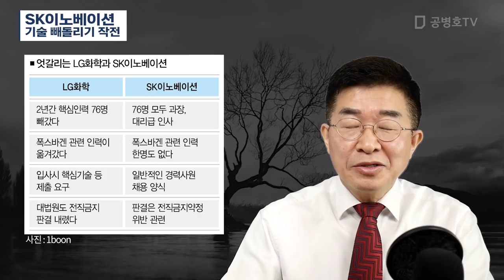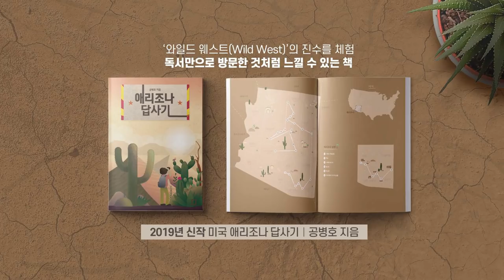기술 빼돌리기 작전 / SK이노베이션 [공병호TV]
기술 빼돌리기 작전 / SK이노베이션

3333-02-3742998 카카오은행 (예금주 : 공병호) / (텔레뱅킹 : 090 & 은행코드 : 90)

참고자료
1. LG화학 SK이노베이션 배터리 갈등, 무엇이 문제인가, 변국영, 에너지데일리, 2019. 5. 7

2. 美ITC “SK이노, 소송 이후 증거 삭제…LG화학 영업비밀 침해", 이동현, 중앙일보, 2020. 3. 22